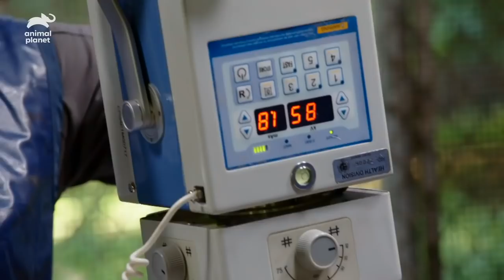Terri Irwin's Best Moments From Season 2! | Crikey! It's The Irwins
Watch some of Terri's best moments from season 2, including releasing sea turtles on the Great Barrier Reef, and collecting poo samples from a tiger!